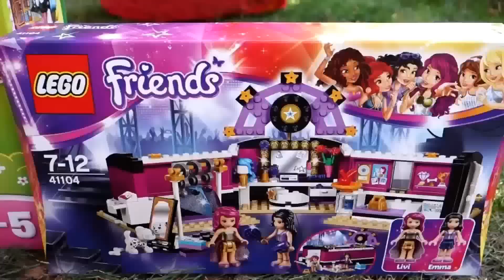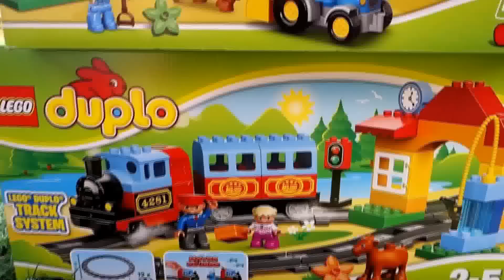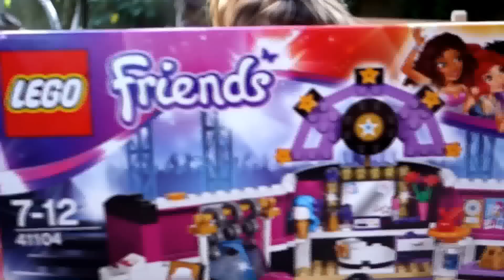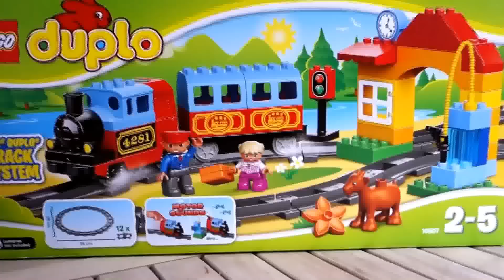LEGO GIANT EGG SURPRISE OPENING | Toys for children🧸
Fun and games for kids. Watch our videos for young children with games. We visit playgrounds and play with toys. Spiderman, Elsa from Frozen and other booster assistants are helping us in making movies for kids and have a lot of fun. You will find here many colorful plastic balls and other extra toys, but most will be fun and fun.